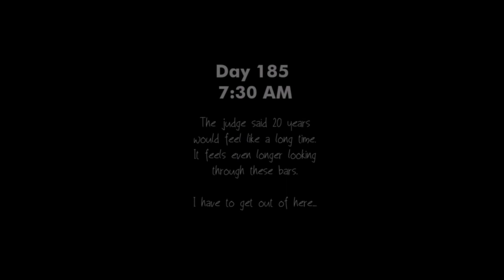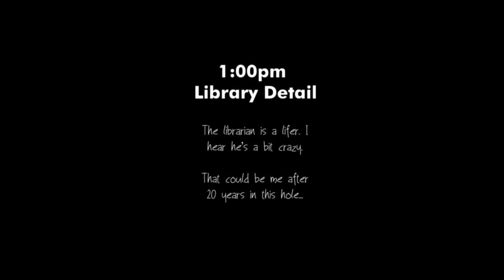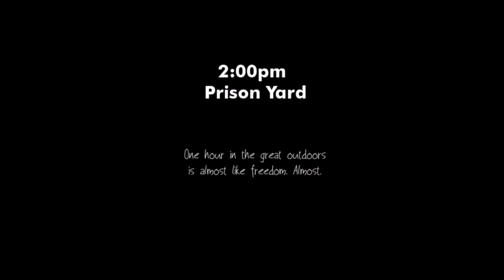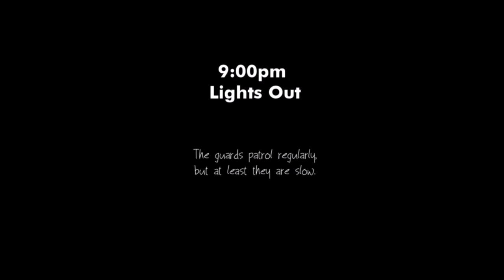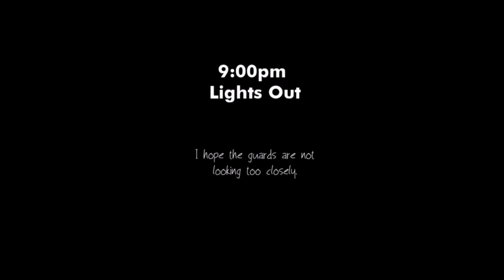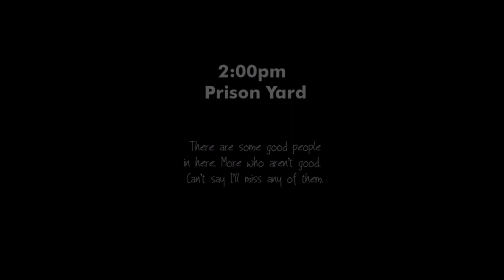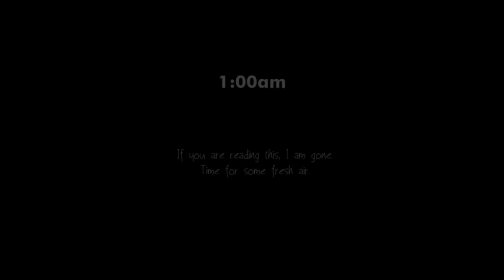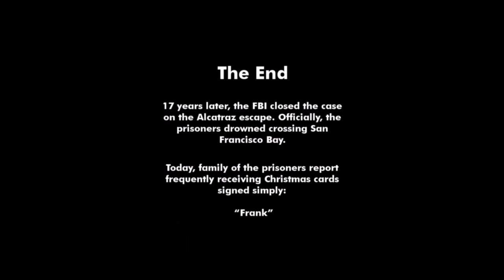Escape Alcatraz - Devious Escape Puzzler [iOS/Android] Gameplay Walkthrough HD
Escape Alcatraz - Devious Escape Puzzler by FreshGames, LLC Android, iOS,iPhone,iPad Gameplay Trailer. HD video of Escape Alcatraz - Devious Escape Puzzler Game.

No one has ever escaped and lived to tell. At least that's the official story...

Escape Alcatraz, the follow-up to Escape the Titanic delivers the next blockbuster adventure puzzler that puts you at the heart of an amazing true-life escape that remains unsolved to this day. Craft and assemble tools you’ll need, as you plan your high-stakes prison break. Can you devise an escape plan, fool the guards and find the right time to pull the trigger to freedom?

Never a dull moment as you pinch, twist, tap & swipe your way through ingenious room-puzzle challenges.

With nothing to lose, do you have the smarts and tenacity to solve every puzzle and make it off The Rock! .Good luck!

• 50+ clever puzzles - unlike anything you’ve ever seen.
• Integrated Hint System, if you need a little help.
• Find hidden tools to aid in your escape.
• Hints and Answers available as IAP

Escape the Titanic is a FREE-TO-TRY app. You can play the first chapter for free, if you want to unlock the epic FULL version, there is a one-time fee to purchase.

Google Play
Coming Soon